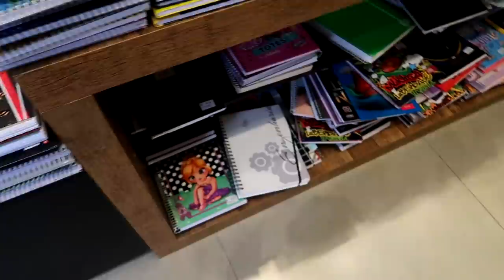COMPREI 2000 REAIS EM MATERIAL ESCOLAR 2020 PARA MINHA IRMÃZINHA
Livrario Leitura do Shopping Mogi
Telefone: 47992700